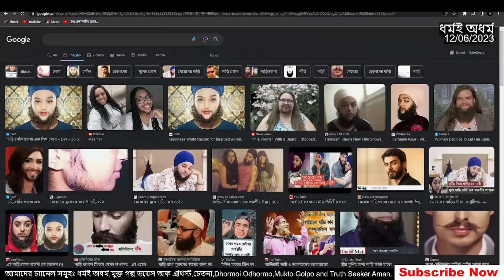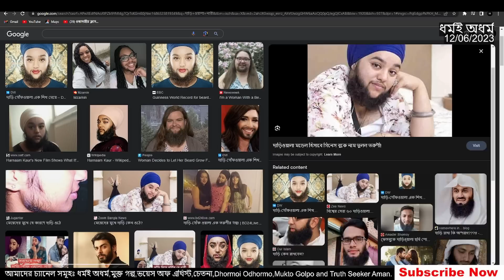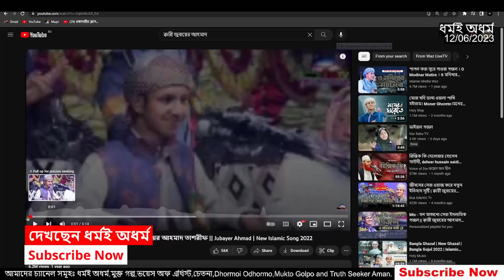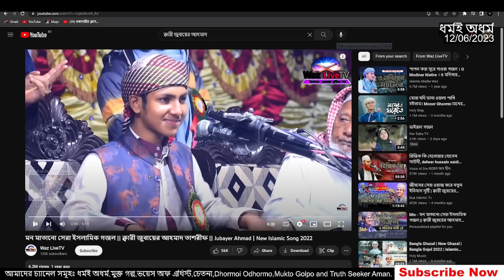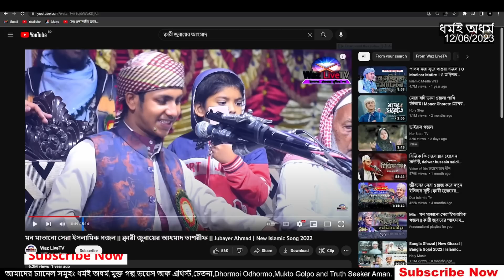নারীর যৌবন জাগানোর জন্য দাড়ির ব্যাবহার শিখাচ্ছেন মুফতি কাজী ইব্রাহীম।ধর্মই অধর্ম।Dhormoi Odhormo.